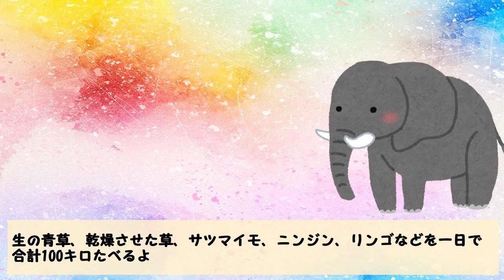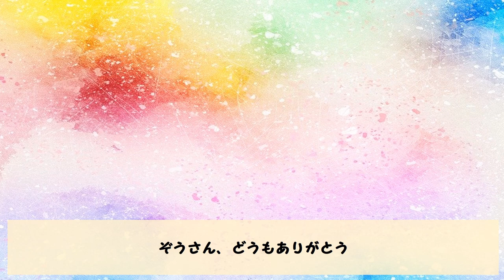【象の面白い生態】ゾウってどれくらい食べるの？【ぞうの食事量/おもしろい動物雑学】